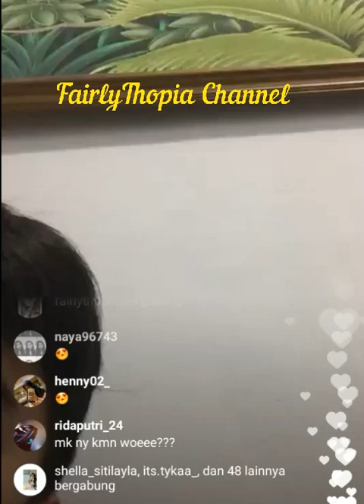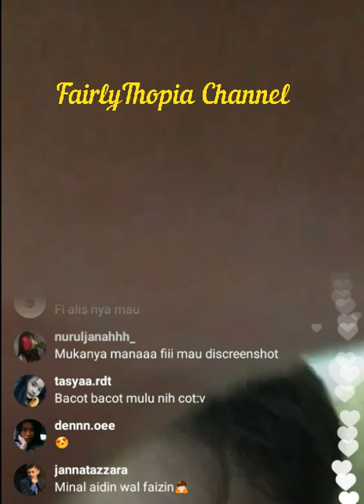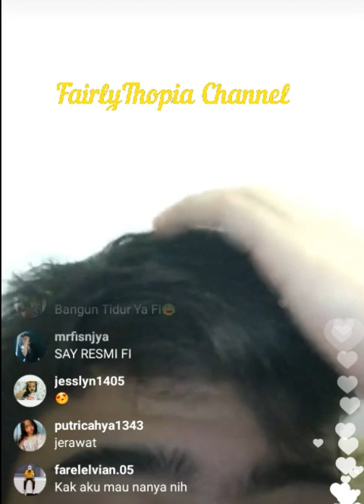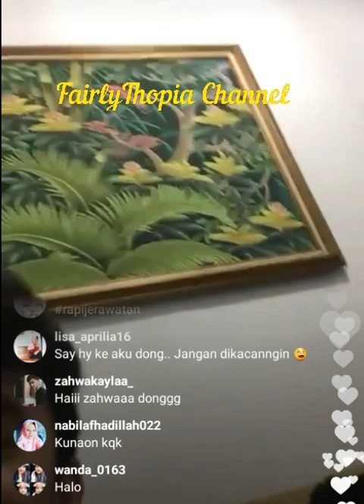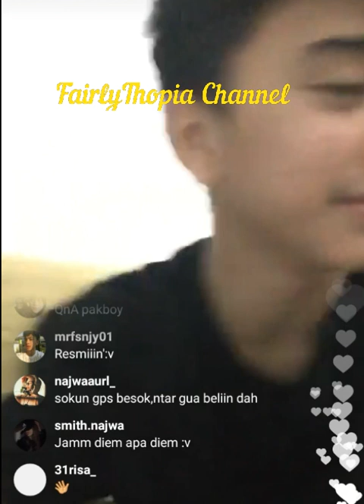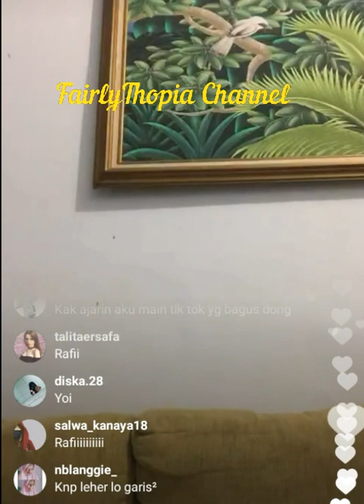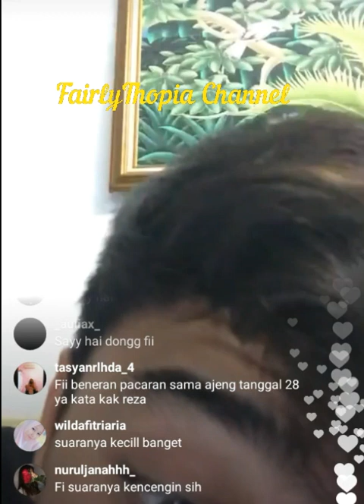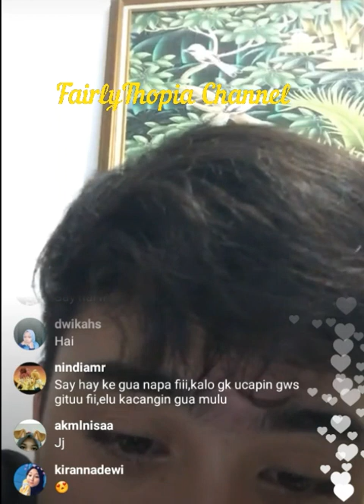Muhamad Rafi Sanjaya Live Instagram 21 06 18